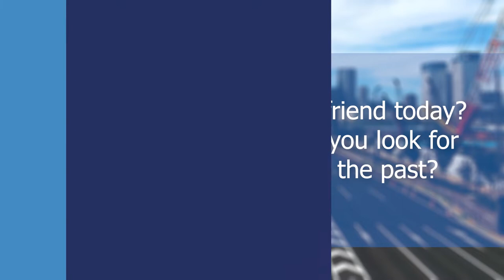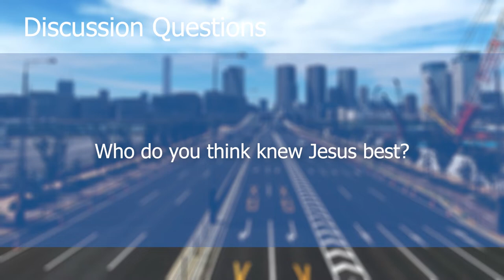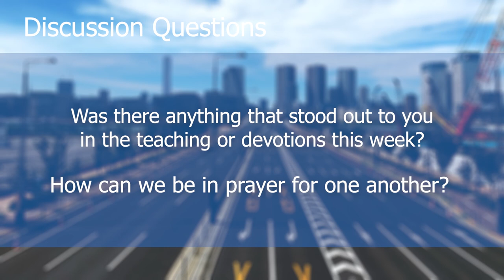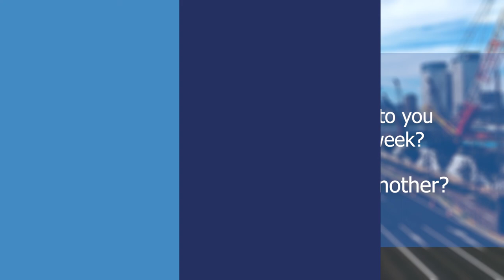Foundry Groups #32 (2020-2021)